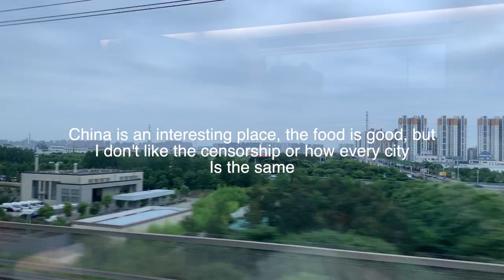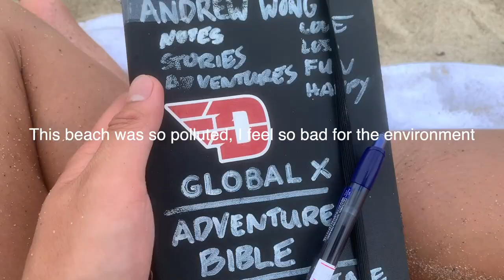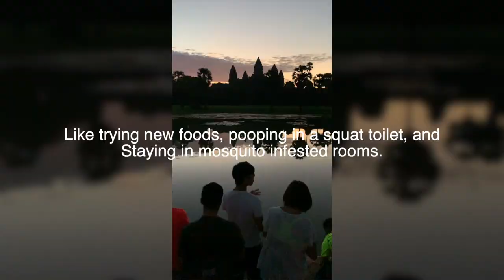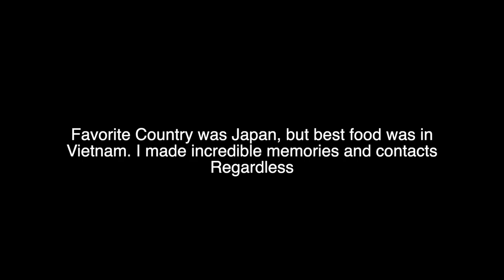Intrepid Travel Epic Vietnam to Cambodia 18-29s | Mistah Wong Productions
This was by far an amazing trip with Intrepid Travel. I was traveling for 55 days throughout Asia. I started in China and spent a couple of days in Beijing and Shanghai. Then, flew into the Chaos of Hanoi. Got to visit numerous cities in Cambodia as well.

My first impressions was that it was extremely hot. Just walking around with all the motorbikes was insane as well. Throughout this trip I met some amazing people, tried new foods, and experienced things that I most likely wouldn't have found on my own.

I highly recommend traveling with Intrepid in their 18-29 year olds section. You truly meet some incredible people who you get to explore the world with. Also I got the chance to spend a couple of extra days in Bangkok and spend some time in Japan as well.

Mistah Wong Productions